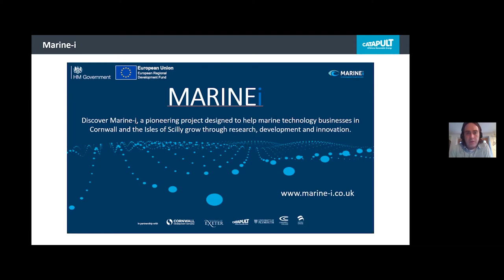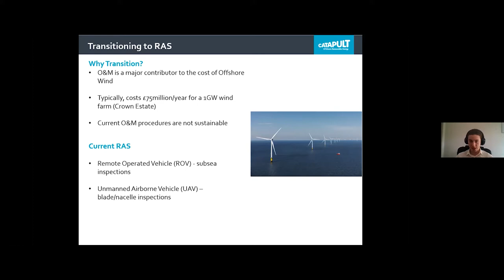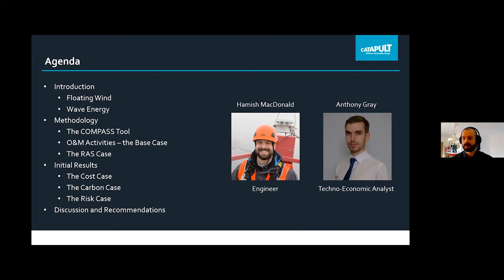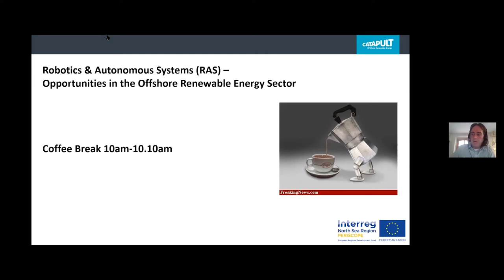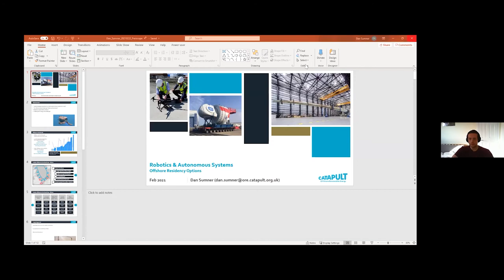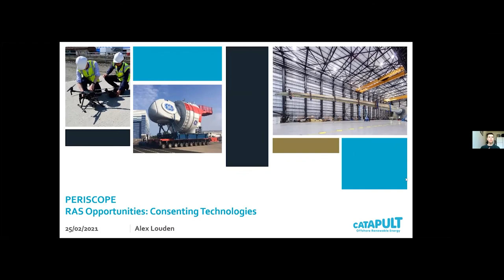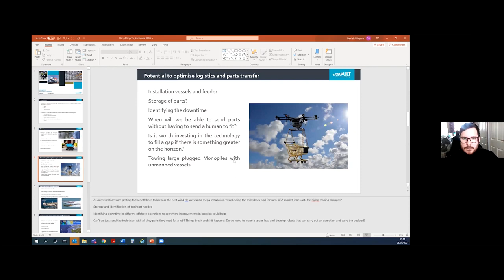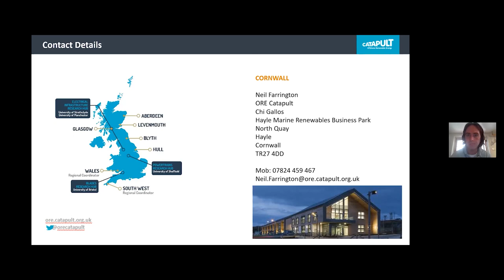Opportunities for Remote Autonomous Systems in the Offshore Energy Sector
What are the current and emerging opportunities for Robotics and Autonomous Systems (RAS) in the Offshore Renewable Energy Sector?

There is increasing recognition that RAS will have a huge part to play in helping the offshore wind, wave and tidal sectors meet cost reduction, production and productivity targets. This emerging technology area has the potential to create gains in all areas of offshore renewables – from autonomous underwater vehicles that take personnel out of risky subsea environments, to advanced drones that can perform rapid blade inspections.

Within the Inter-Reg North Sea Region (NSR) funded project PERISCOPE, Offshore Renewable Energy Catapult has been examining the opportunities and cost and carbon reduction benefit case for RAS technologies and their particular utilisation for Offshore O&M activities.

Join us to get an exclusive overview of our recent sector leading research, learn from our experts on this emerging industry and help to shape a future transnational innovation project on RAS in the Offshore Energy Sector.